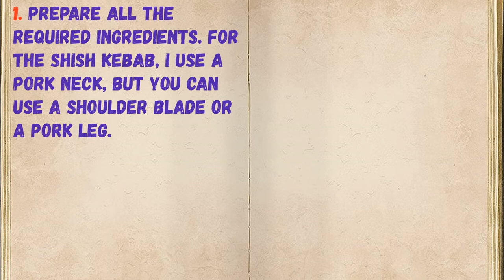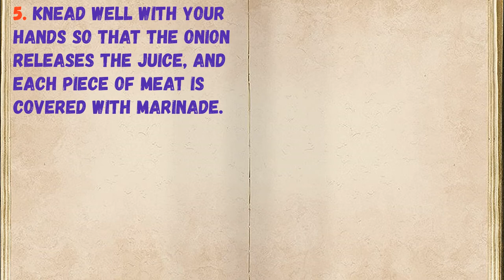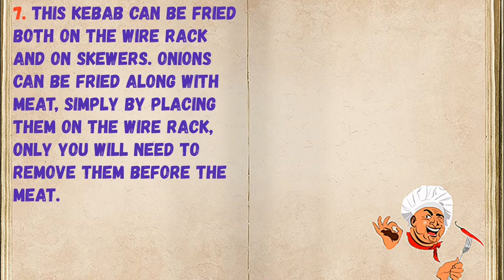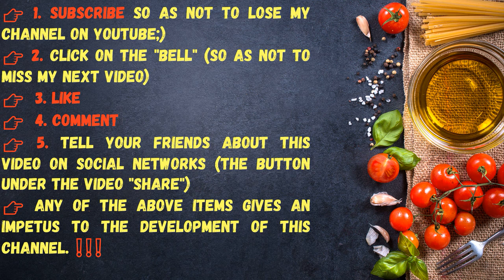Kebab In Wine Vinegar / Book of recipes / Bon Appetit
✅ Kebab In Wine Vinegar 👇

Ingredients:
* Salt - 1 Teaspoon
* Onions - 2 Pieces
* Black pepper - To taste
* Wine vinegar - 3 Tbsp. spoons
* Pork neck - 1 Kilogram
* Soy Sauce - 30-50 Milliliters

👉 Step by step cooking 👇

1. Prepare all the required ingredients. For the shish kebab, I use a pork neck, but you can use a shoulder blade or a pork leg.

2. Rinse the meat and pat dry with paper towels. Cut the meat into small pieces. It is preferable to make small pieces of meat for barbecue, so each piece will be well marinated and quickly fried.

3. Cut the onions into rings and send to the meat.

4. Send salt, pepper, wine vinegar and soy sauce to a bowl.

5. Knead well with your hands so that the onion releases the juice, and each piece of meat is covered with marinade.

6. Tighten the meat bowl with cling film and refrigerate for 4-6 hours.

7. This kebab can be fried both on the wire rack and on skewers. Onions can be fried along with meat, simply by placing them on the wire rack, only you will need to remove them before the meat.

8. The kebab is ready! The meat always turns out to be tender, juicy, tasty and aromatic.